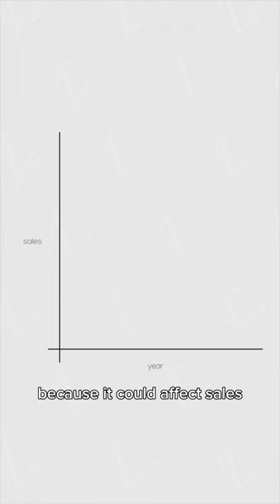Did Donatella STOP Her Brother from Being Gay??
We love to hear your thoughts, so we host daily discussions over on our community tab.
We call it 'The Luxe Circle', a place for all things luxury fashion, news and stories!
The Luxe Collective Content Team

At Luxe Collective, we buy and sell pre-loved luxury: Bags, Shoes, Jewellery and Accessories.
We also make videos EVERYDAY to educate you guys about the Luxury Fashion industry: products, news, history and the stories behind the brands we know and love.

💌 WITH THANKS TO OUR TEAM
Host: Ben
Editor: Chris
Research and Scripting: Ella